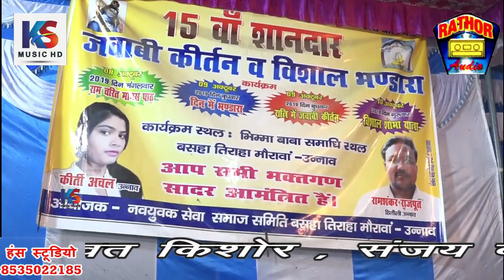जवाबी एक नए अंदाज में | भाग 1सवाल गीत| जवाबी राम शंकर & कीर्ति अचल | Jababi Kirti Achal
यह कीर्तन कम्पटीशन बसहा  तिराहा मोरवा उन्नाव का विशेष प्रसारण आपको पसंद आए तो लाईक और शेअर कमेंट करे और हमारा चैनल सब्सक्राइब नहीं किया तो अभी करे घंटी बाला बटन दवायें जिससे हमारी वीडियो आपको पहले मिल सके YouTube पर देश विदेश में अपना प्रोग्राम प्रसारण कराने के लिए सम्पर्क करे हंस स्टूडियो फ़िरोज़ाबाद मोबाईल न.8535022185 कशिश सिंह राठौर प्रियांशू सिंह राठौर कमलेश सिंह राठौर हंस स्टूडियो फ़िरोज़ाबाद Recording - Hans Studio Firozabad C&P-K.S.Cassette Center (Regd.)Firozabad